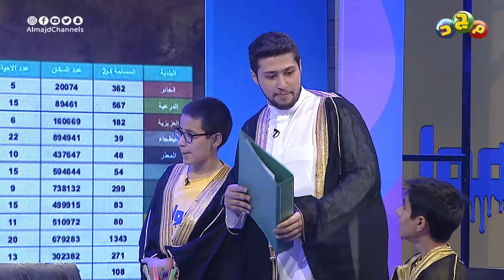اجتماع هام لفريق الهوامير 😎 للتخطيط لفعالية الرحلة الترفيهية 🌟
برنامج
"أقوى برنامج تنافسي للفتيان"

من الاثنين إلى الأربعاء 4:00م

مسابقات تنافسية بين فريقين،
يمتلك كل فريق حصالة ضخمة
يحاول بشكل يومي ومن خلال المنافسات
أن يجمع أكبر قدر ممكن من الأموال
ليحصل على مكافأة الأسبوع أولاً
ويفوز بنهاية البرنامج مجملاً
عن طريق جمع الرصيد الأكبر

تقديم
عبدالرحمن قاسم

فريق الهوامير
القائد: وليد حنفي
فراس السليمان
إبراهيم الريس
إلياس الغامدي
عبدالملك السحمان

فريق المطانيخ
القائد: فارس السيد
عبدالعزيز الشايع
عبدالله العويرضي
عبدالله العبدالكريم
عبدالعزيز السويلم